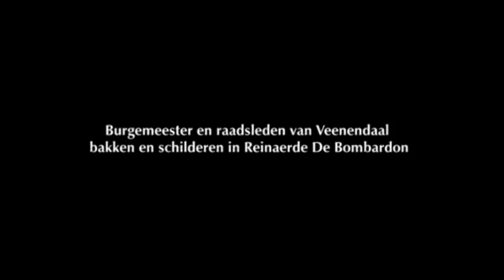Burgemeester en raadsleden van Veenendaal bakken en schilderen in Reinaerde De Bombardon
Burgemeester Wouter Kolff van Veenendaal en enkele raadsleden brengen een werkbezoek aan Reinaerde De Bombardon in Veenendaal. Daar moesten zij de handen uit de mouwen steken ... Doel van het bezoek was om met elkaar kennis te maken. Als gevolg van de Wmo en de daarmee samenhangende decentralisatie is het namelijk ook voor gemeenten interessant om te weten wie haar burgers zijn en waar zij behoefte aan hebben.